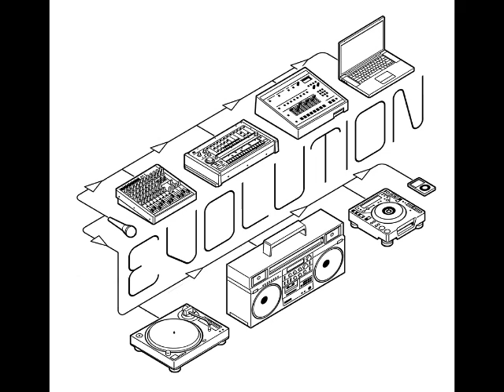Ariise ft Stic Man Of Dead Prez - Revolution Evolution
from the new album This Is Swedish Hip Hop Evolution